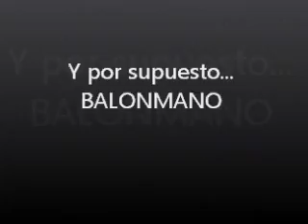Campus de Balonmano Corconte 2013 1º turno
Video del primer turno del Campus de Balonmano Corconte 2013